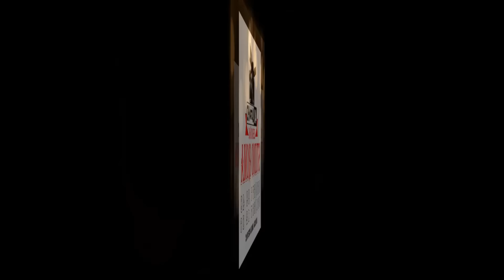Evangelizacija u Pavlovcu P.E.C EMANUEL Vranje sa Gostima iz Švedske-STUDIO ROMA 4K IVICA LESKOVAC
kamera:Ivica Malicevic
kamera: Osman Malicevic
kran kamera: Ivica Malicevic
Video Editing:Ivica Malicevic
audio  :Dejan Veselovic
photograf :Stefan Malicevic
dron operator:Ivica Malicevic

Ovaj video i pesma, vlasništvo je Oficijalnog kanala Studio.Roma Leskovac 4K ULTRA HD ZABRANJENO je reupload-ovati na svoj licni kanal zbog kršenja autorskih prava, kvarenja slike i zvuka i nepotrebnog gomilanja videa na YouTube-u!